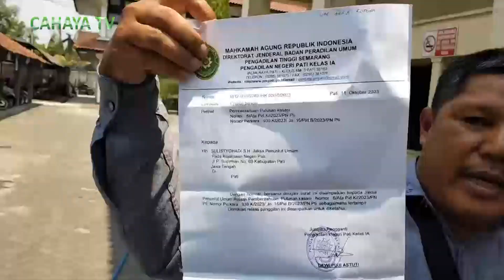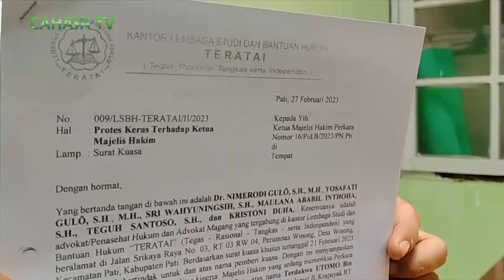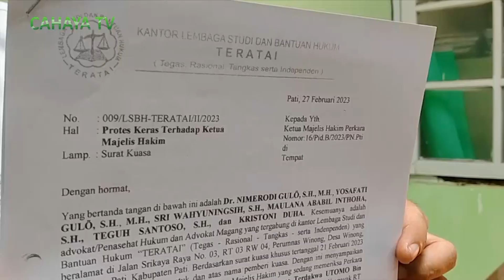Babak Baru Kasus Penipuan Investasi Kapal, MA Akhirnya Anulir Putusan PN Pati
Mahkamah Agung Ri Membatalkan Putusan Pengadilan Negeri Pati, Atas Perkara Nomor: 16/Pid.B/2023/Pn.Pti, Dengan Terdakwa Utomo,Dalam Kasus Penipuan Investasi Perkapalan, Yang Sebelumnya Divonis Lepas Dari Tuntutan Hukum.